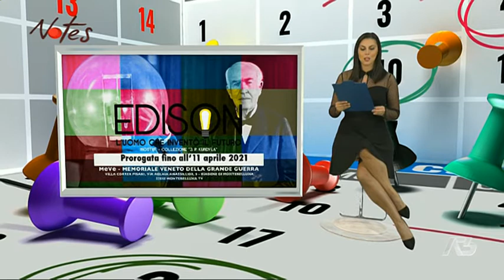NOTES | 16/10/2020 06:43